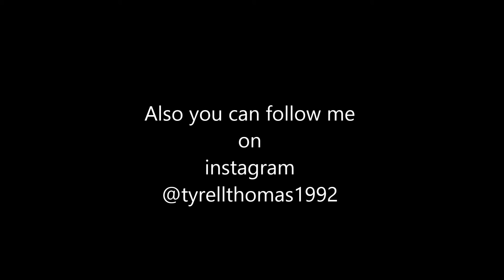why i want to go to japan